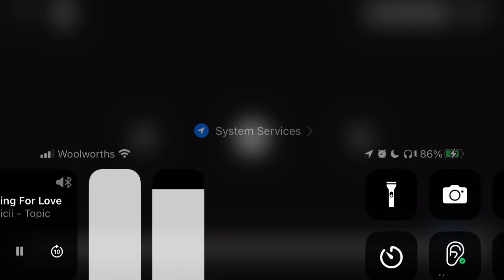NRMA Ad 2023